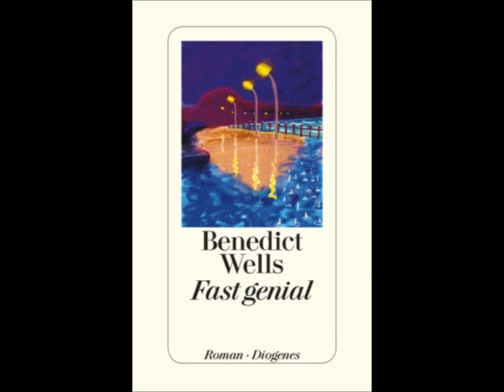Fast Genial Podcast#4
Die Musik ist noch immer aus dem schönen Spiel Machinarium.

So hier jetzt geplante Podcasts für die Zukunft. Ihr seid herzlich eingeladen die Liste nach euren Interessen hin zu erweitern ^^

- Steven King
- Cecilia Ahern
- Ursula Poznanski
- Hallo, Mister Gott hier spricht Anna
- Ganz normale Helden
- Der 100 jährige der aus dem Fenster stieg und verschwand
- 1984
- Dan Brown
- Nora Roberts
- Peter v. Brett : Das Lied der Dunkelheit
- Märchenmond (Hohlbein)
- Salvador und der Club der unerhörten Wünsche
- Bücher über Games
- Säulen der Erde / Kathedrale des Meeres
- Krimis (länderspezifisch)
- Das Unkrautland
- Harry Potter
- Feuchtgebiete
- Mieses Karma
- Necronomicon (original)